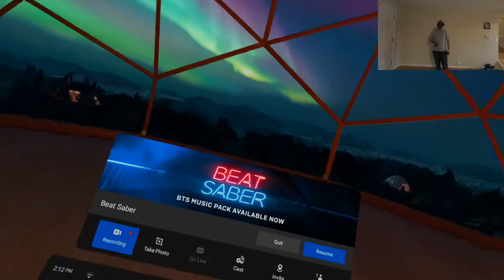Weather Sucks So We Play VR